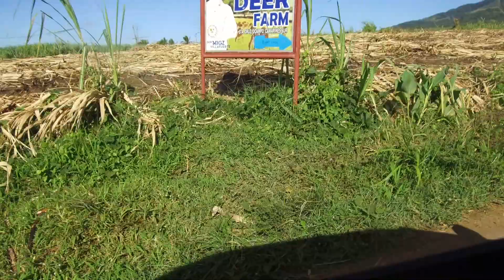Deer Farm and Patitinan Escapade